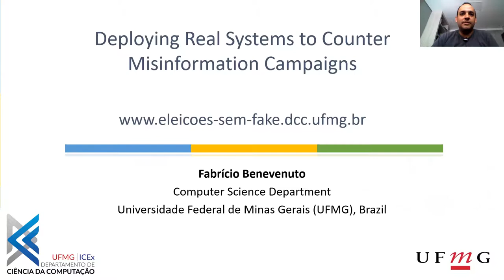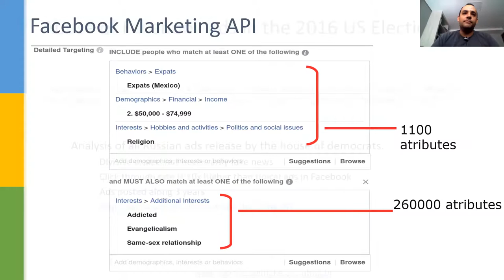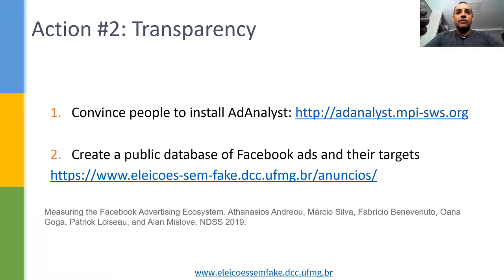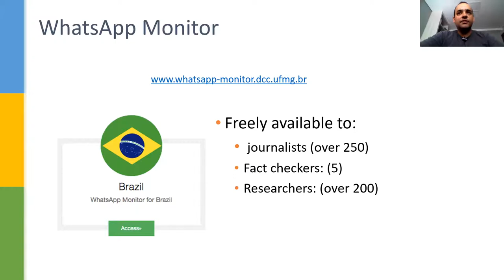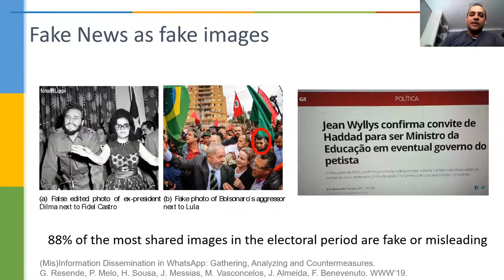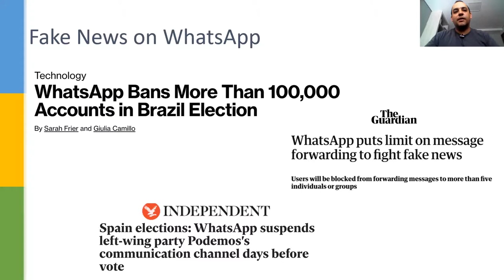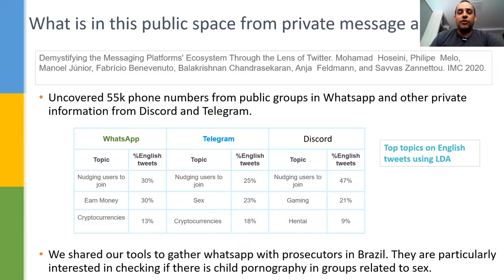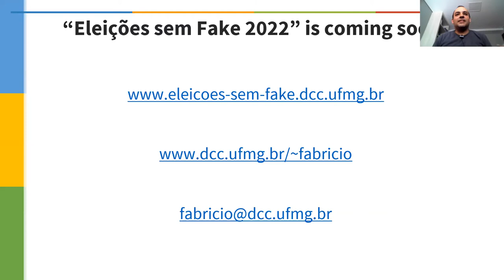Fabricio Benvenuto (UFMG), Deploying Real Systems to Counter Misinformation Campaigns